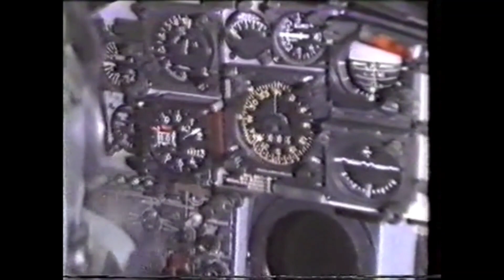Turkish F-104 starfighters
F-104 starfighter

🎶 before you see it, it will be gone..

- Ecki Südmeyer

song: YuKnoWatt (ft. Matt.A) - voices